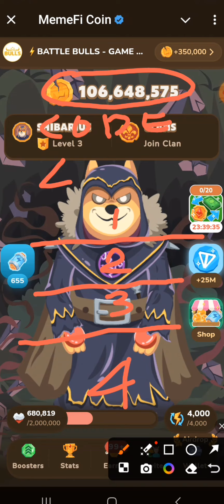MEMEFI SECRET COMBO TODAY 30 SEPTEMBER 2024 | MEMEFI DAILY COMBO